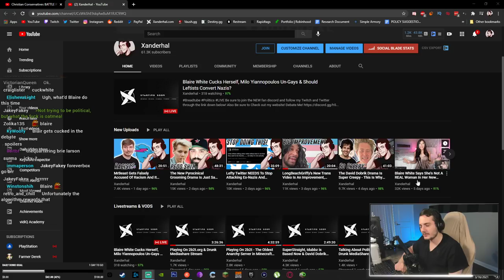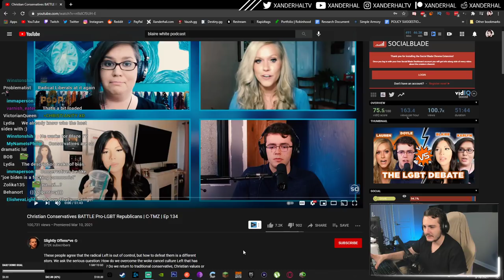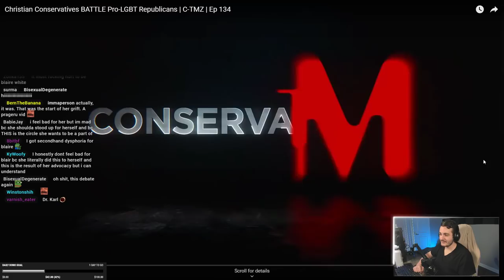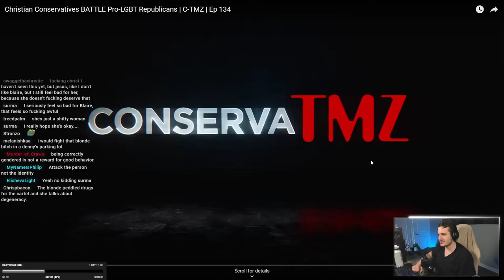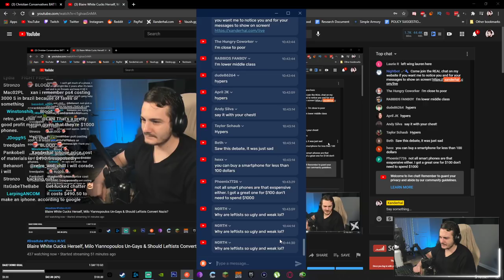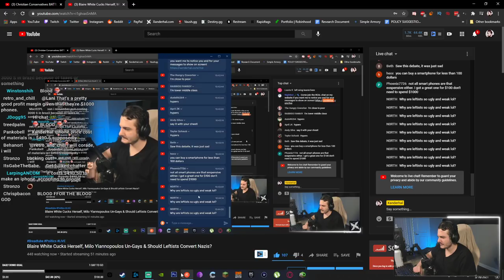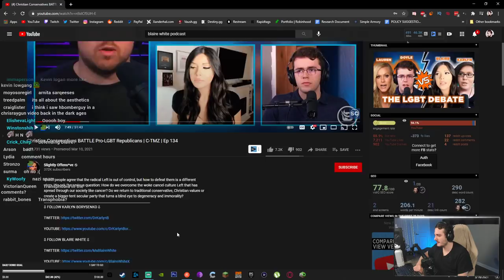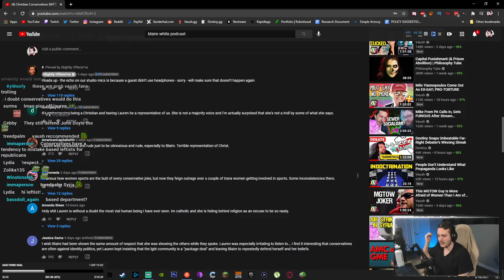Blaire White Lets A NAZI Spew Transphobia At Her And She Does NOTHING About it